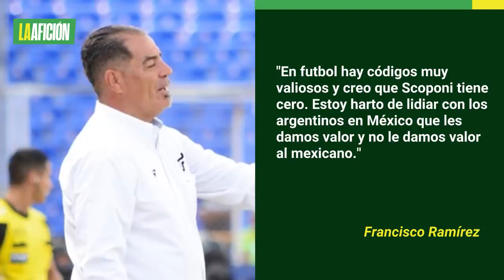Técnico de Celaya cacheteó a Norberto Scoponi tras derrota en semifinal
El entrenador del Celaya arremetió al término del partido de vuelta de las semifinales de la Liga de Expansión tras su pleito con Norberto Scoponi.